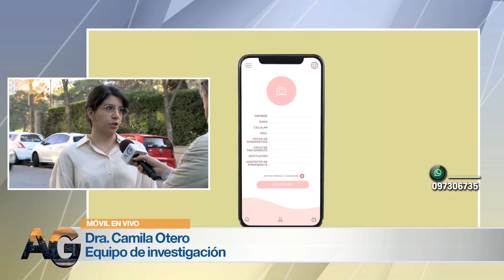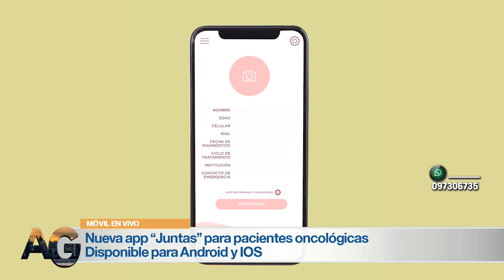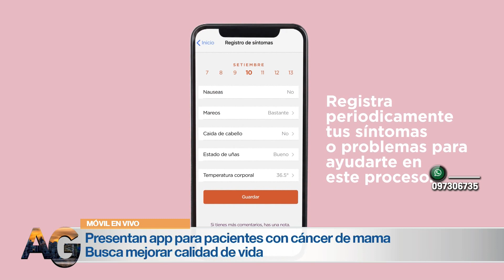Móvil- Presentan App para mejorar calidad de vida de pacientes con cáncer de mama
El objetivo de este proyecto es mejorar la calidad de vida global y dermatológica de las pacientes con cáncer de mama Estadío I a III que reciben tratamiento sistémico y/o radioterapia. La aplicación es local, individualizada e interactiva, se denomina “Juntas”, para iOS y Android. Los detalles los tuvimos en nuestro móvil con la Dra. Camila Otero, equipo de investigación. ¡Mirálo!